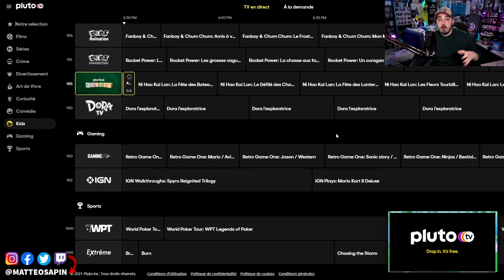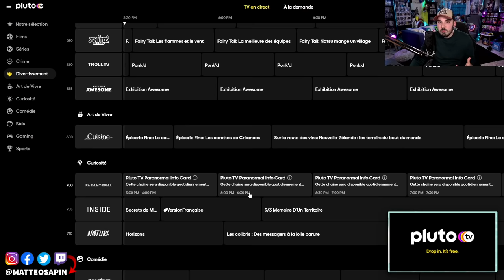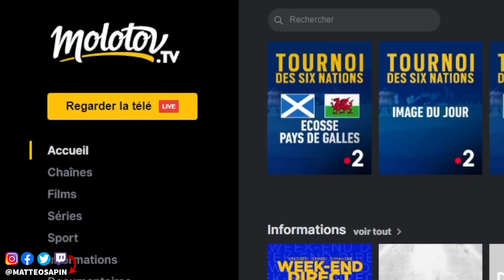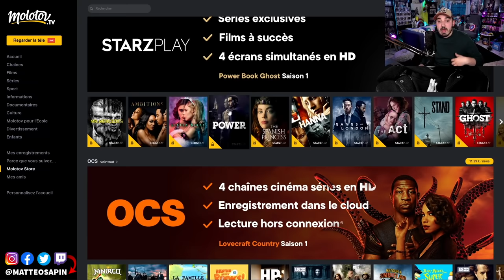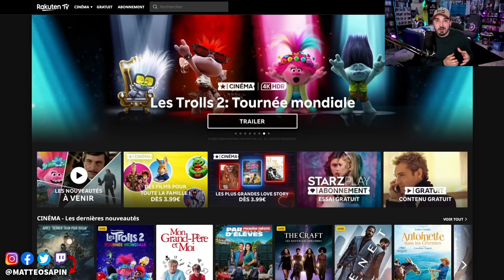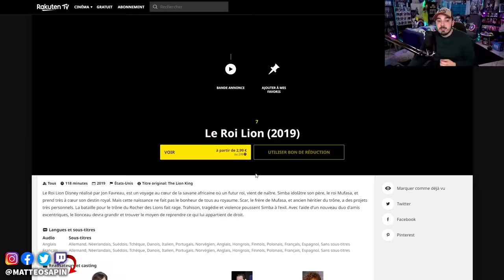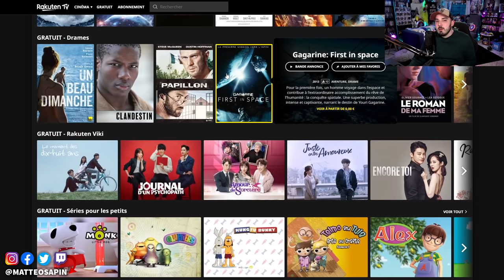3 SERVICES pour REGARDER des FILMS et SÉRIES GRATUITEMENT ! (et légalement)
Présentation de 3 services de streamings totalement gratuits et légaux pour regarder des films et séries !

📋 Sources / crédits : Pluto TV / Rakuten TV et Molotov

❌Pas d'insultes